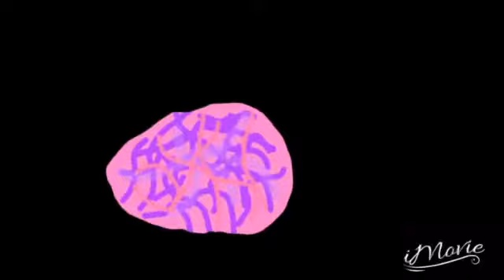The wolf (short)